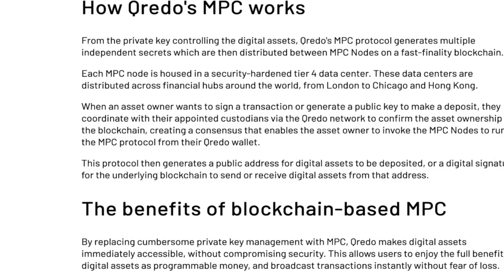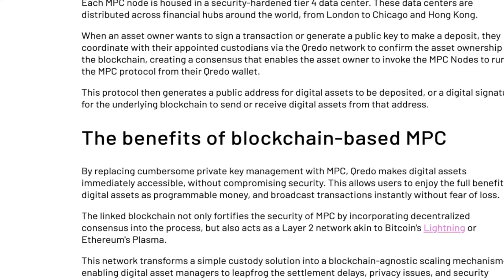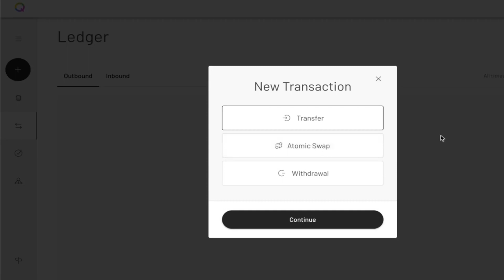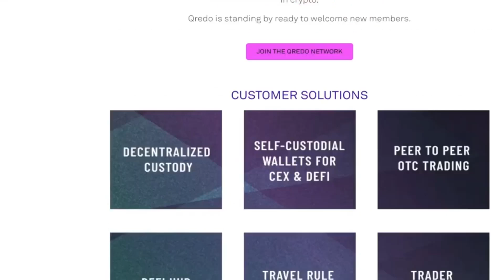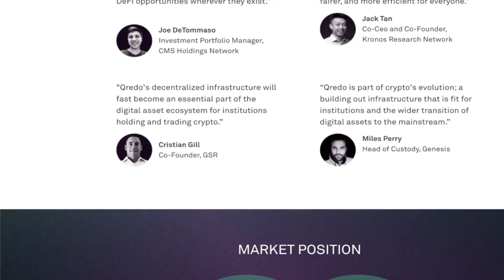Qredo - Радикальная новая инфраструктура | ОБЗОР